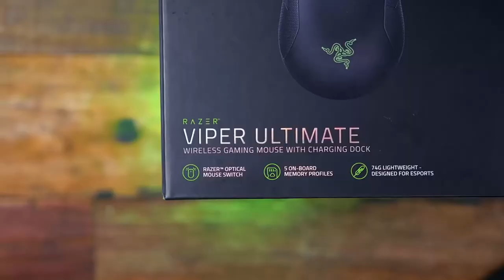Top Gaming Mouse in 2021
You Won't Believe What Hearing Loss Does to Your Brain

Gaming Mouse link:
► 5. Razer Naga Pro
► 4. Benq Zowie Ec2
► 3. Logitech G Pro Wireless
► 2. Logitech G Pro X Superlight
► 1. Razer Viper Ultimate

plustech hd
technology inventions

Timestamp
► 00:35  5. Razer Naga Pro
► 02:00  4. Benq Zowie Ec2
► 03:24  3. Logitech G Pro Wireless
► 04:56  2. Logitech GPro X Superlight
► 06:22  1. Razer Viper Ultimate